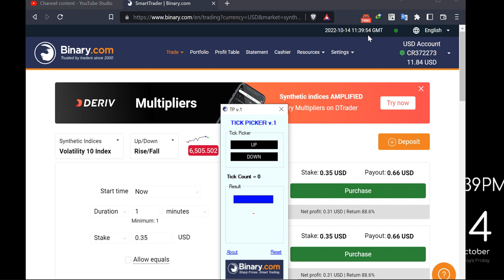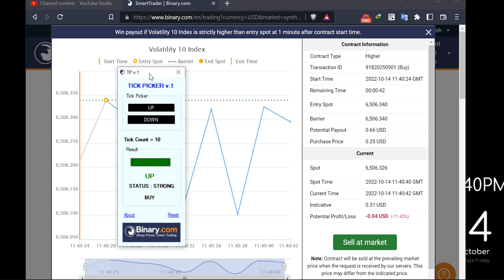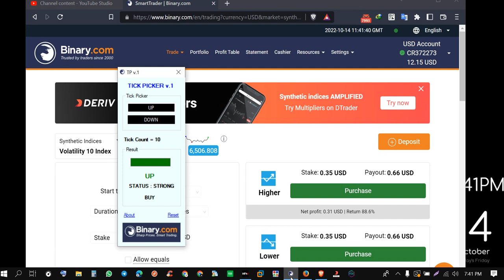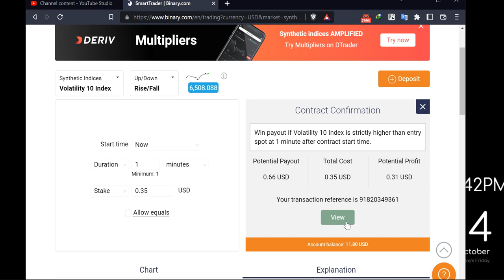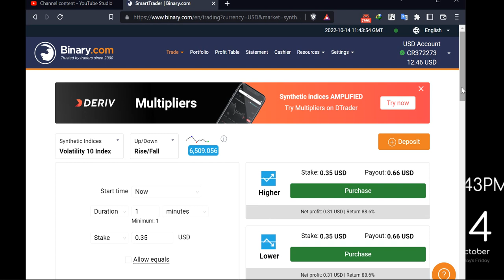HOW TO USE TICK PICKER PRO V.1 ON BINARY OPTION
RISK WARNING
Trading binary options may not be suitable for everyone. Trading CFDs carries a high level of risk since leverage can work both to your advantage and disadvantage. As a result, the products offered on this website may not be suitable for all investors because of the risk of losing all of your invested capital. You should never invest money that you cannot afford to lose, and never trade with borrowed money. Before trading in the complex products offered, please be sure to understand the risks involved and learn about Responsible Trading.